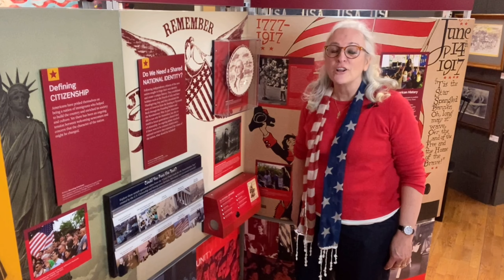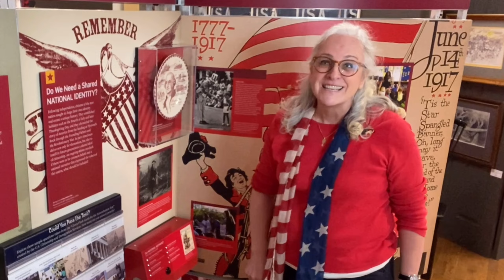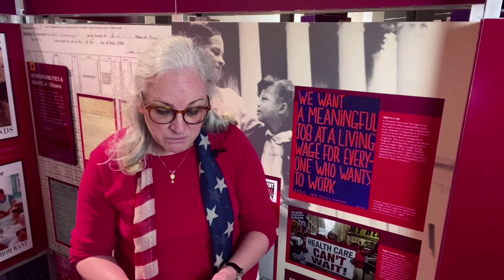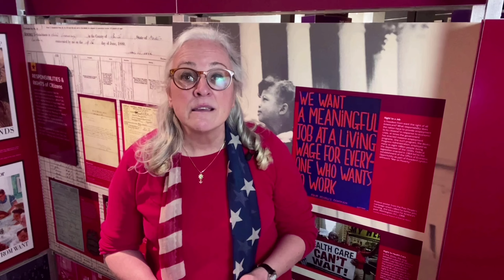5 Creating Citizens 0184